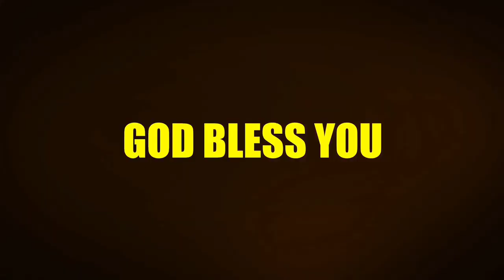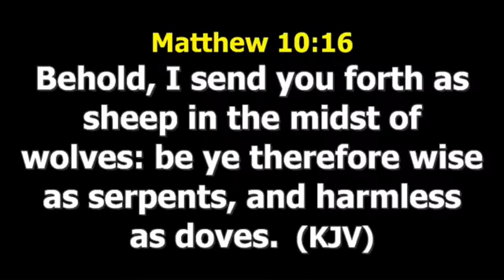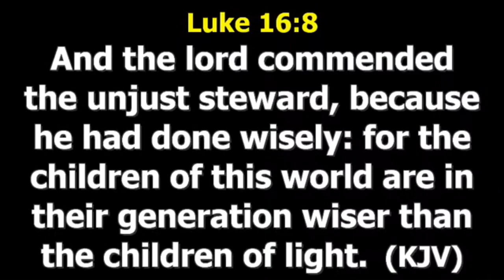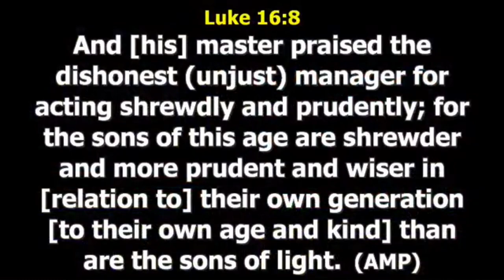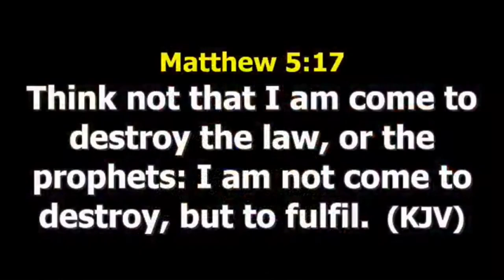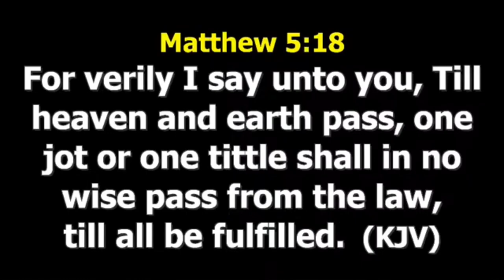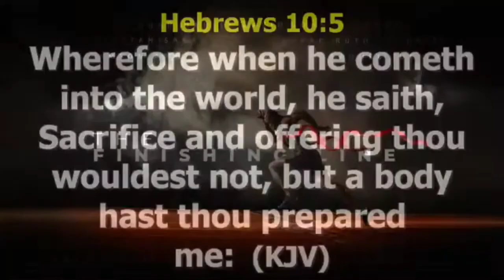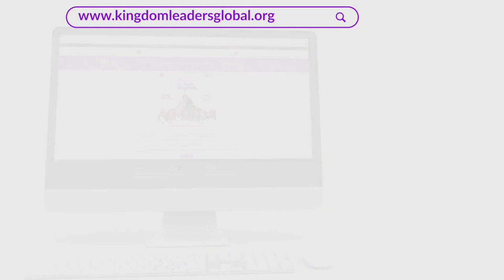The Superiority of Spiritual Intelligence | Pastor Debola Deji-Kurunmi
God's desire for us is much more than getting us saved and heaven bound,  He desires that we are also relevant in converting the kingdom of this world to the kingdom of our God.

To be able to fully operate in the duality of our calling as both a priest and a king, there is a requirement of becoming a certain kind of person; a person who lives his life in response to the election of God's grace.

We are the finishing generation and one of the key definers of the finishing generation is that they have a dexterity that can respond to the uniqueness of their time.

In this video, Pastor Debola Deji-Kurunmi speaks extensively on the need for believers to engage spiritual intelligence. Drawing her scriptural reference from the books of Matthew 10 verse 16 and Luke 16 verses 1-13, she buttress the need for believers to be wise and shrewd in engaging the systems of the world.

She closes with an exposition of the three protocols of Spiritual Intelligence: Spiritual Archeology, Spiritual Archiving and Spiritual Archetypes.

This video will be a blessing to you. Pay keen attention to your own Word as you watch and be blessed.

Become plugged in and turn on the switch.